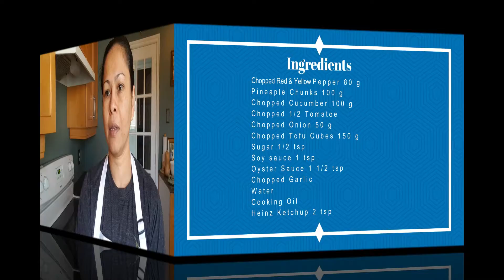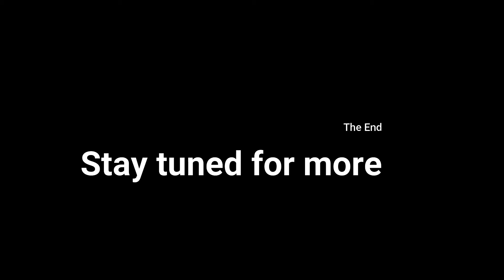Thai Style Sweet And Sour Tofu#ผัดเปรี้ยวหวานเต้าหู้เมนูนี้ไม่มีเนื้อสัตว์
How to make Thai style sweet and sour tofu